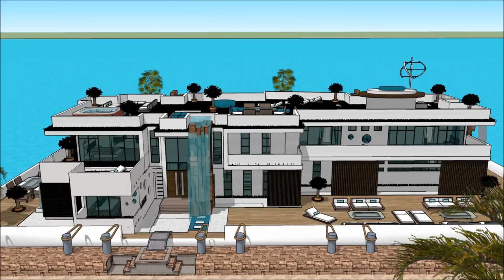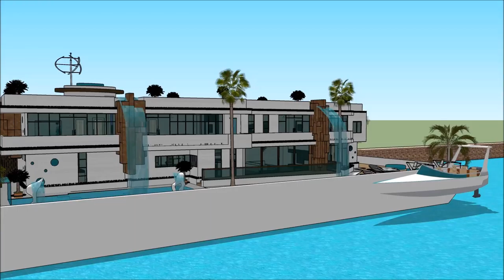Yacht Boat Southampton Boat Show 2018 luxury yacht legend floating villa with high end living in Un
The houseboatzania launching an innovative high-end luxury yacht houseboat home design potentially as a display of exhibition of the Yacht Boat Southampton Boat Show 2018  luxury yacht legend floating villa with high end living in Un.

The collection of the Houseboatzania concept of @Yacht Boat Southampton Boat Show 2018  luxury yacht legend floating villa with high end living in Unconsists of high luxury and architectural art pieces in minimalism combined with living on the waterfront of the harbour of

The houseboat yacht design has the basis to sustain living with high standards and contemporary structural design at Yacht Boat Southampton Boat Show 2018  luxury yacht legend floating villa with high end living in Un with numerous of prospects for excessive living and celebrating the desire of life worldwide: